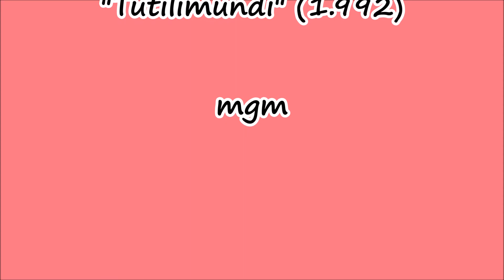Presentaciones históricas 13 Tutilimundi 1992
PRESENTACIONES HISTÓRICAS 13

"El coro de los niños" tenía intención de llamarse “Titirimundi”, pero ese nombre ya había sido utilizado años anteriores, y casualmente en la misma modalidad. Por lo que tuvieron que cambiar el nombre inicial, en base al reglamento que impide utilizar un nombre anteriormente utilizado, con el que se querían presentar, y pasaron a ser “Tutilimundi”. El coro de Nandi Migueles fue primer premio en el mítico año 1992.